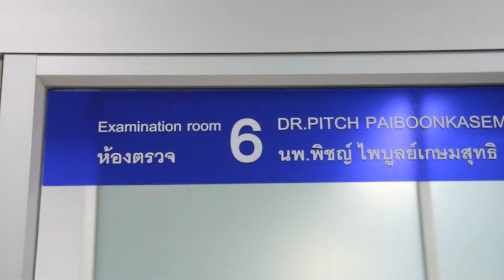Thailand Extreme Makeover Season 2 - Ms. Chen Yuhan's post surgery check-up at Yanhee Hospital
After around a week has passed, all contestants come back to Yanhee Hospital again for the check-up. Let's hear their thoughts about the results.